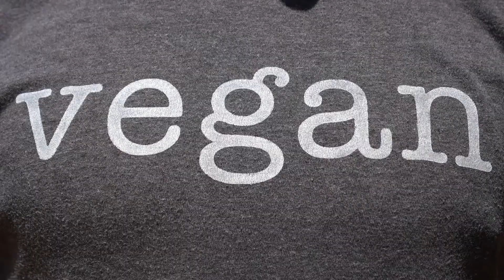God Dreamers - Mental Health Awareness Intro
For more information about God Dreamers visit us at GodDreamers.com